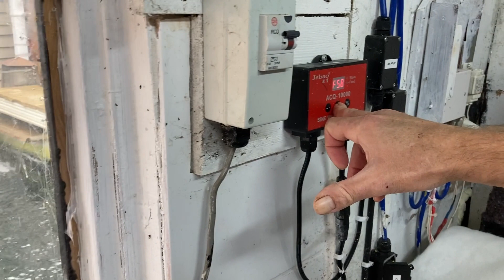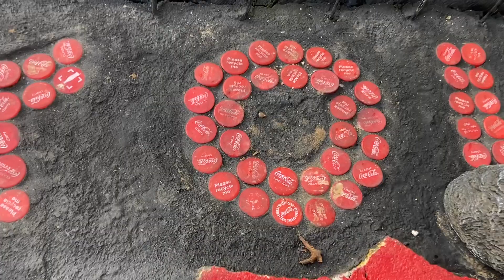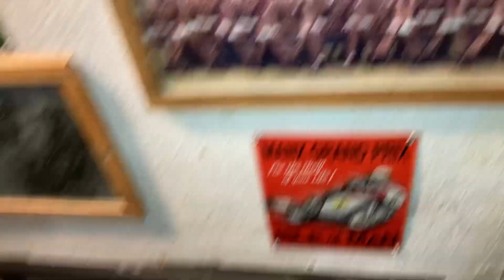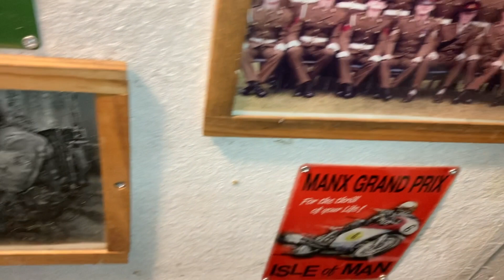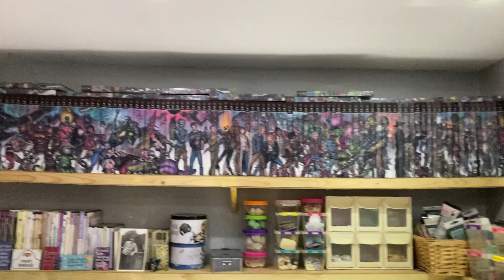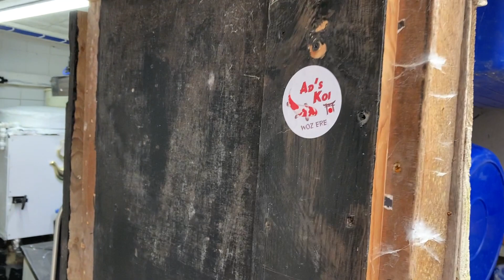Koi Pond visit to twisted koi ACCESS ALL AREAS ⚠️**must watch **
Hi everyone had a fantastic day meeting Vince and sue @LeTwistedOne  hope you enjoy it as much as I did 🙏👍👍👍